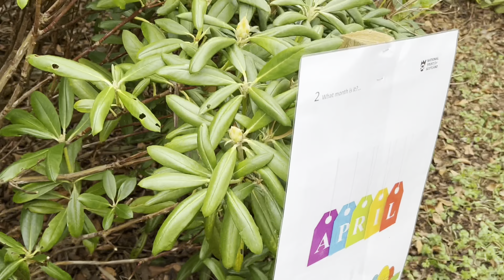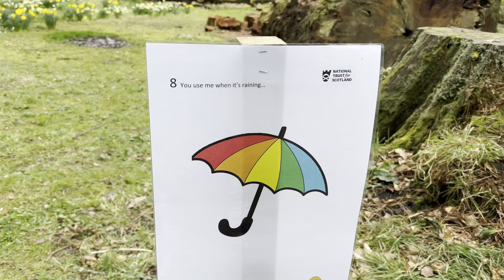FITTER AT 40 | Weekend Tips | Week 15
Episode 15 follows my journey through Week 14 of my 16 week challenge and focuses on practical tips to help you through the weekend.  Thanks for following my journey so far.  This week I have lost 0.6kg which brings my total weight loss to 8.3kg.

This weeks highlights include

Intro
Early morning walks
Start the day on a positive
Progress shots
Track the weekend
Arm session
Ditch the takeaway
Easter egg hunt
This weeks challenge

How to track your calories better on My Fitness Pal

I am happy to answer any questions anyone has.

If you got some value out of this or any of my videos please let me know :-)